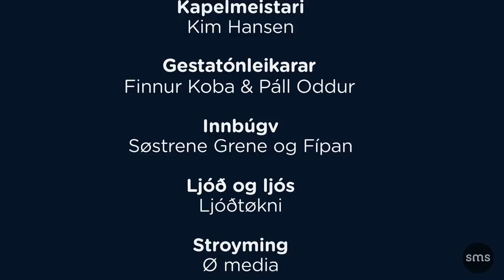Korona Konsert 7 - Finnur & Páll Oddur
Korona Konsert 7 - Finnur og Páll Oddur